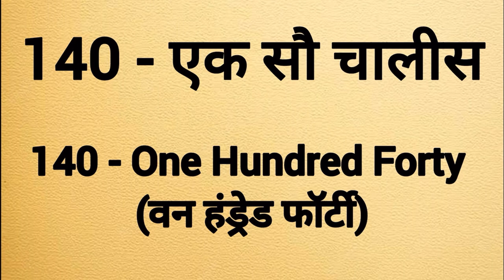One hundred forty ki spelling | Ek sau chalees ki spelling | 140 ki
One hundred forty spelling
One hundred forty ki spelling
Spelling of one hundred forty